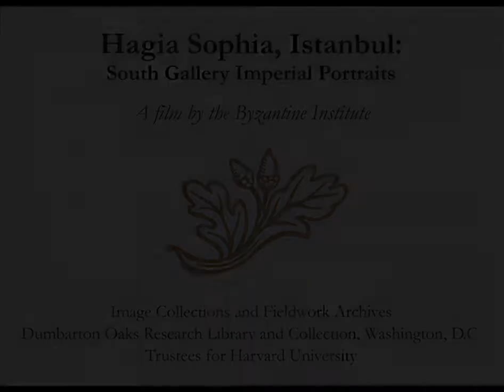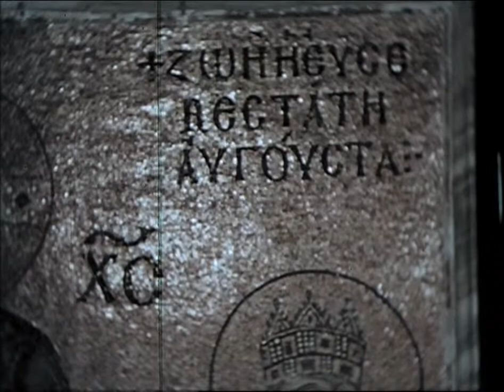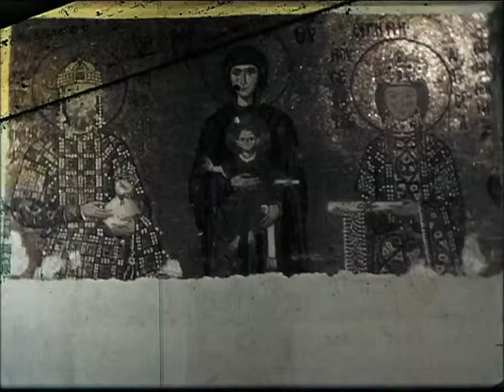Hagia Sophia, Istanbul: south gallery imperial portraits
Citation: Hagia Sophia: South Gallery Imperial Portraits, Byzantine Institute Films, Courtesy of Image Collections and Fieldwork Archives, Dumbarton Oaks Research Library and Collection, Washington, D.C.

This film documents the conservation and restoration work carried out by the Byzantine Institute at Hagia Sophia in Istanbul, Turkey. It illustrates the following scenes or subjects in the South Gallery: close-up details of Constantine IX and Zoe with Christ enthroned; John and Irene with Virgin enthroned with Christ child and Alexios; and the Deesis. Filmed in May 1936 on a 16mm KodaChrome Safety Film.

Under the leadership of its founder Thomas Whittemore, The Byzantine Institute is best known for the uncovering and restoration of the mosaics of the most important church of the Byzantine Empire, Constantinople's Hagia Sophia. Beginning in 1931 and continued well into the early 1960s, their work also led to the conversion of the building into a museum in 1934.

, Whittemore realized early on the significance of motion picture film, particularly color film, for the documentation and promotion of the Byzantine Institute's tremendous work in Hagia Sophia. The contents for these moving images illustrate the process of cleaning of the mosaics and the techniques of restoration and conservation, as well as close observations of the mosaics' visual impressions through different sources of light. Additionally, the films feature Whittemore himself, as well as other important figures in the Byzantine Institute, such as Ernest Hawkins and J.M. Brennan.

For more information about the films, please consult the fieldwork notebooks in the collection The Byzantine Institute and Dumbarton Oaks Fieldwork Records and Papers They include detailed records of the systematic filming of the panels in the south gallery (imperial portraits and deesis) and southwest vestibule in 1936 and of the mosaics in the north tympanum in 1940.

In total, ICFA holds twenty (21) 16mm films of Hagia Sophia, including duplicates. Eleven (11) of the unique films are available in full length through Vimeo

Image Collections and Fieldwork Archives
Dumbarton Oaks Research Library and Collection